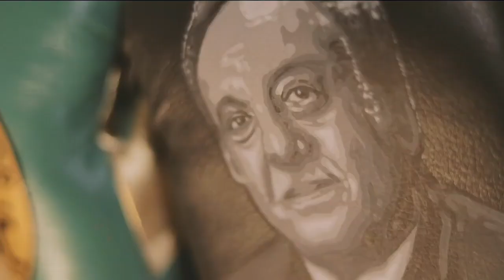Daniel Zaragoza, el "Zurdo de Tacubaya" que puso en alto a México | Noticias con Yuriria Sierra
Uno de los grandes boxeadores en la historia de nuestro país fue DanielZaragoza, el "Zurdo de Tacubaya", quien puso en alto a México en la década de los 80 y 90.